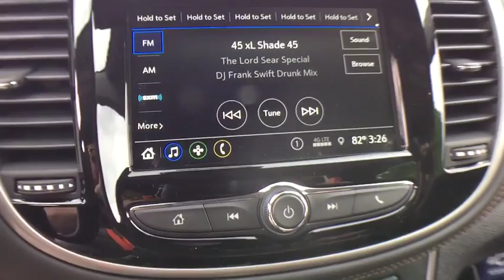2019 Chevrolet Trax Clarkston, Waterford, Lake Orion, Grand Blanc, Highland, MI 193247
Summit White N 2019 Chevrolet Trax available in Clarkston, Michigan at Bowman Chevrolet. Servicing the Waterford, Lake Orion, Grand Blanc, Highland, MI area.

Bowman Chevrolet
6750 Dixie Hwy

* 2019 Chevrolet Trax LT...Features include: Turbocharged, Bluetooth, Rear Vision Camera, 7.0'' Touch Screen, SiriusXM Satellite Radio, Built in WiFi, Power Heated Mirrors and Keyless Entry.  Prices do not include taxes, title, license, and doc fee. Price includes: $2,250 - General Motors Consumer Cash Program. Exp. 07/01/2019, $750 - GM Down Payment Assistance Program. Exp. 07/01/2019, $750 - Chevrolet Select Market Bonus Cash. Exp. 07/01/2019